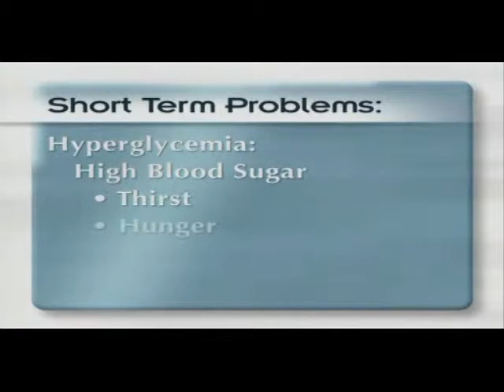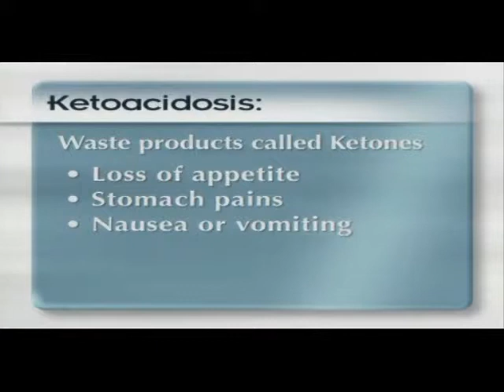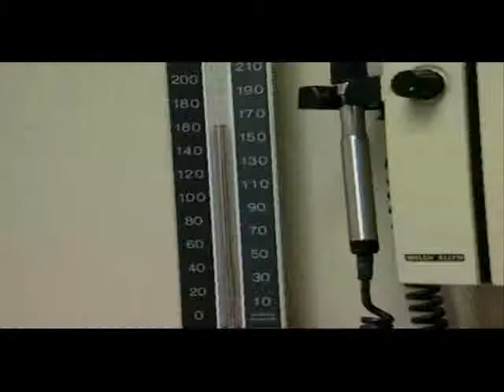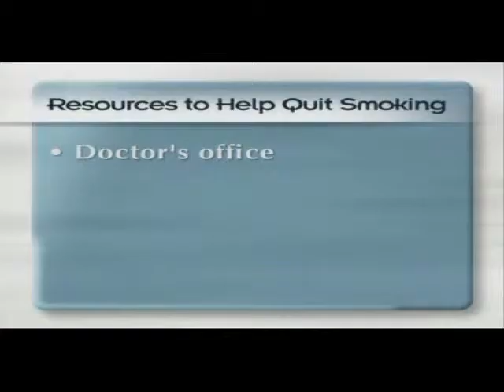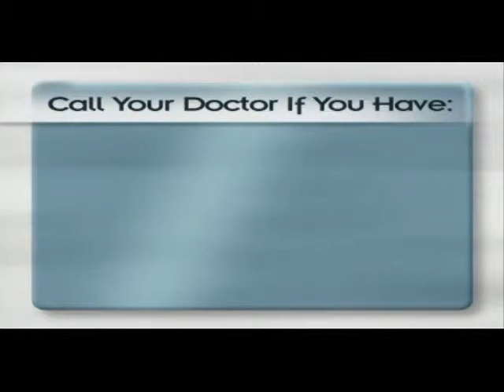A Guide to Managing Diabetes Part 3.wmv